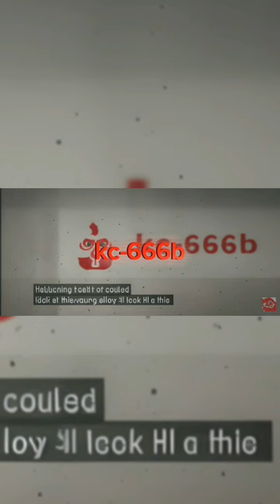chicken gun vs A.I